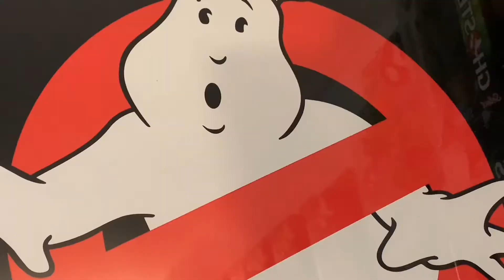Everyday Life Of Ralph Powers - Is Back On Youtube